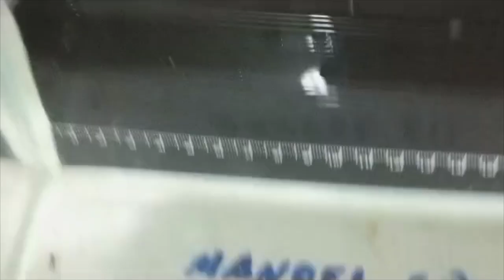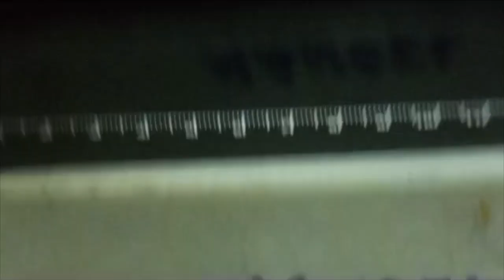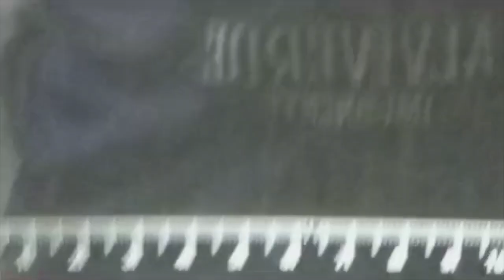PRESENTACION HEMBRAS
CONCURSO DE BETTAS 2023